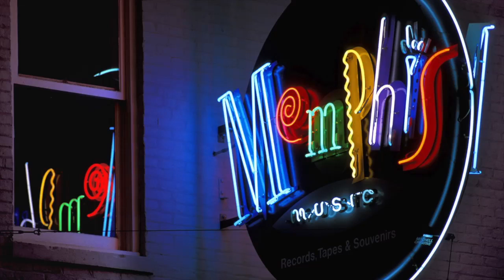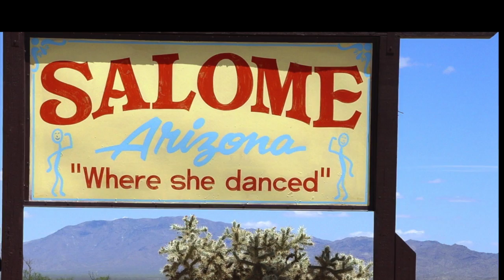A COMPILATION OF CITY SONGS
This video features songs about cities. The photos are of high resolution and should look on full screen.

1) Walkin' In Memphis - Marc Cohn
2) Rio De Janiero Blue - Freddy Cole
3) Lonely In New York - Sophie Milman
4) Under Paris Skies - Manuel
5) Come Back To Sorrento - Dean Martin
6) A Foggy Day In London Town - Michael Buble
7) Back To Salome - Shawn Colvin
8) Oh, Atlanta - Bad Company
9) San Francisco Days - Chris Isaak
10) Key Largo - Sarah Vaughan